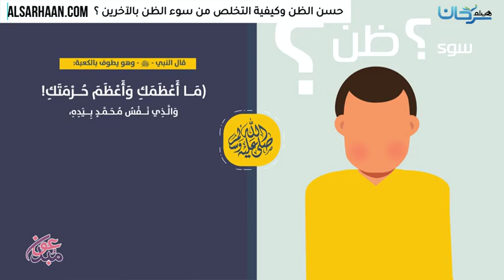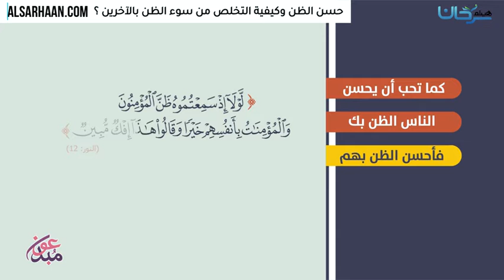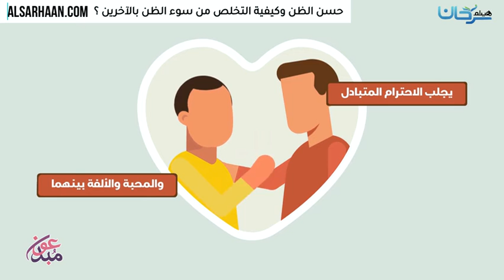حسن الظن وكيفية التخلص من سوء الظن بالآخرين ؟